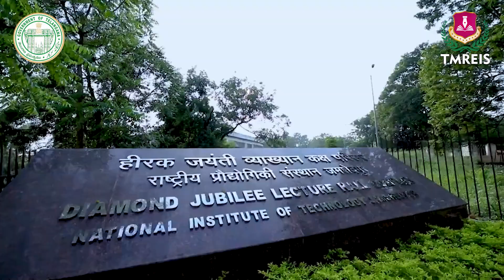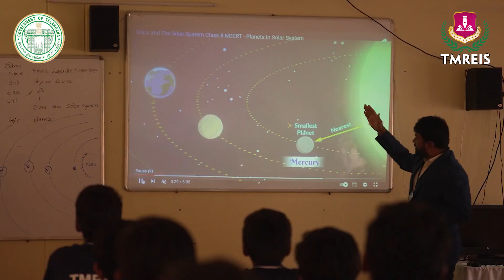TMREIS student Mohd Mujahed all set to join IIT Jamshedpur